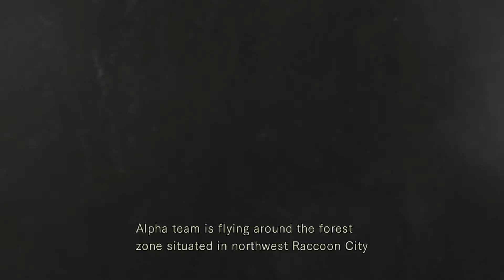Resident Evil: HD Remaster Opening (Jill)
Both the opening cinematic and the first zombie encounter playing as Jill Valentine. Footage taken at ULTRA settings 1080p 60fps on the HD Remaster of the 2002 classic. Survival horror at its purest and damn finest!